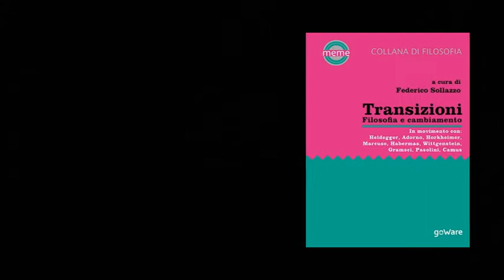Giancarlo Calciolari intervista il filosofo Federico Sollazzo sulla questione Martin Heidegger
Giancarlo Calciolari intervista il filosofo Federico Sollazzo sulla questione Martin Heidegger. 7 febbraio 2021

Federico Sollazzo, dopo aver insegnato Continental Philosophy presso l’Università di Szeged (Ungheria), dal 2017 ha istituito il seminario “Krino” Workshop of Thinking, dedicato alla critica dell’odierna alta cultura, ma non limitatamente alla, filosofia accademica contemporanea. Dal 2018 “Krino” Workshop of Thinking diventa un centro culturale indipendente, basato nella medesima citta ungherese ed attivo, in inglese e italiano,
anche in altre città e Paesi.
Federico Sollazzo ha conseguito la Laurea in Filosofia (2003), summa cum laude, presso l’Università Roma Tre con una Tesi dal titolo: La concezione marxiana del lavoro alienato e il libero gioco delle facoltà umane in Marcuse, ed il Ph.D. in Filosofia e Teoria delle Scienze Umane (2007) presso la medesima Università con una Tesi dal titolo: Tra totalitarismo e democrazia: la funzione pubblica dell’etica – equipollenza ungherese, Doctoris Philosophie, rilasciata dall’Università di Szeged nel 2011. E autore dei volumi:
Totalitarismo, democrazia, etica pubblica. Scritti di Filosofia morale, Filosofia politica, Etica (2011) e Tra totalitarismo e democrazia. La funzione pubblica dell’etica (2015). Ha pubblicato saggi e articoli, in italiano e inglese, in volumi collettanei, riviste e giornali, in Italia e all’estero, scrivendo su autori e temi del pensiero contemporaneo, tra cui: H. Arendt, N. Bobbio, A. Camus, J. Habermas, M. Heidegger, N. Machiavelli, H. Marcuse, P.P. Pasolini, J.-P. Sartre, la filosofia della tecnica, la massificazione della cultura e la cultura di massa, la razionalità strumentale, il concetto di potere nella modernità, l’antropocentrismo, la cultura accademica odierna. Con goWare, ha pubblicato il saggio introduttivo, Heidegger e la tecnica. Una introduzione, alla nuova edizione del saggio di M. Heidegger, La questione della tecnica, riedito insieme a Scienza e meditazione, trad. it. di G. Vattimo (2017), ed ha curato il volume collettaneo Transizioni. Filosofia e cambiamento. In movimento con
Heidegger, Adorno, Horkheimer, Marcuse, Habermas, Wittgenstein, Gramsci, Pasolini, Camus (2018), a cui ha anche contribuito con il saggio Razionalità strumentale e individualità di transizione, ieri ed oggi. Sugli stessi autori e temi tiene interventi dal vivo, in italiano e inglese, in diversi Paesi e contesti.